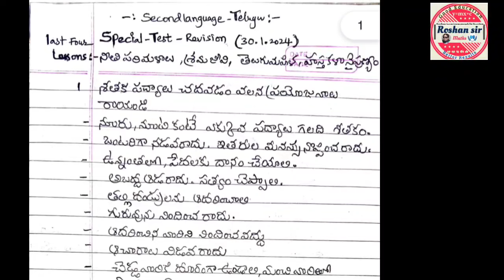10th Class || Practice Paper -1 || shorts Revision || Single video cover full syllabus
10th Class || Practice Paper -1 || shorts Revision  || Single video cover full syllabus